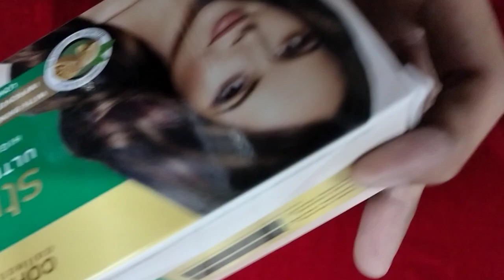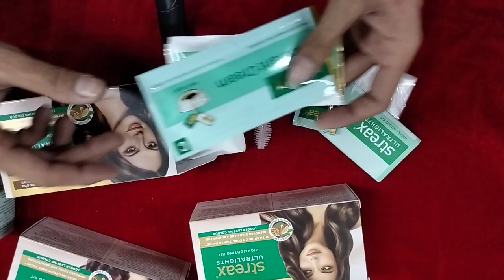स्ट्रीक्स हेयर हाई लाइटर कलर सेड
hair highlight colour all sed